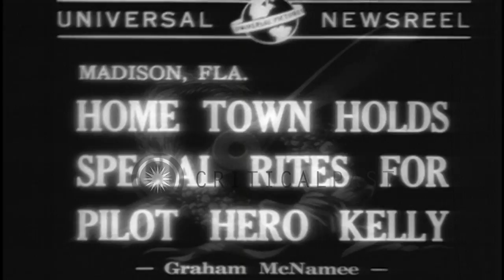People gather during church rites undertaken for pilot hero Colin P. Kelly in Mad...HD Stock Footage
People gather during church rites undertaken for pilot hero Colin P. Kelly in Madison, Florida.

The nation honors pilot hero Colin P. Kelly in Madison, Florida. He sacrificed his life after crippling a Japanese warship off the Philippines during World War II. People gather outside a church. People including his wife come out of the church. Airplanes fly in formation overhead. A photograph of Kelly on a table. Kelly's widow seated near the photograph reads a paper. Kelly's wife and infant pose. Location: Madison Florida. Date: December 22, 1941.

57,000+ broadcast-quality historic clips for immediate download.